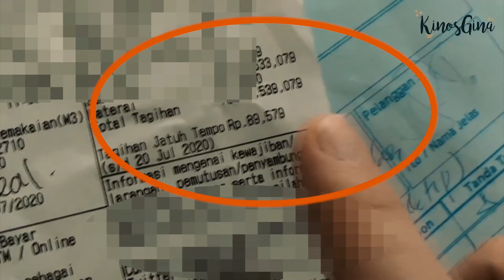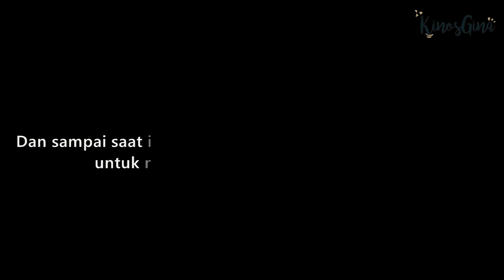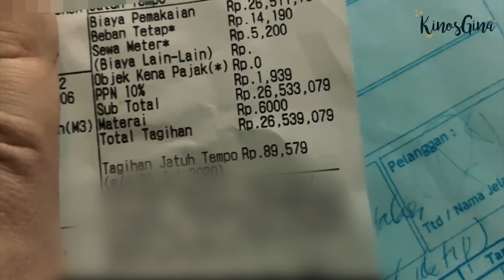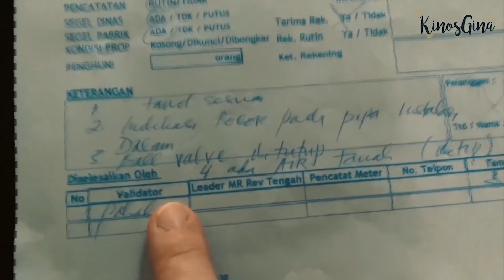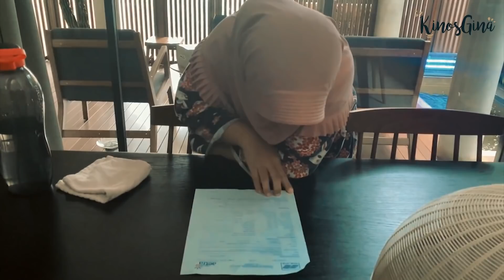REKOR, TAGIHAN AIR SAMPE 26JT!!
Alamat Kirim-Kirim
PO.BOX 8888
JKT 13000

Nycta Gina : @missdongdong
Rizky Kinos : @kinoski

dan Follow juga Instagram @kinosgina ) untuk update video atau foto terbaru kami..